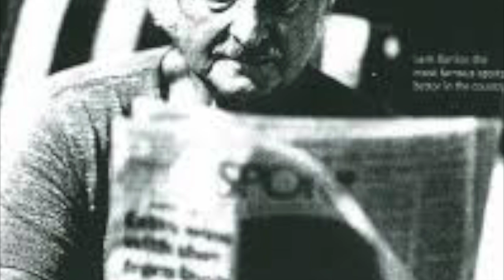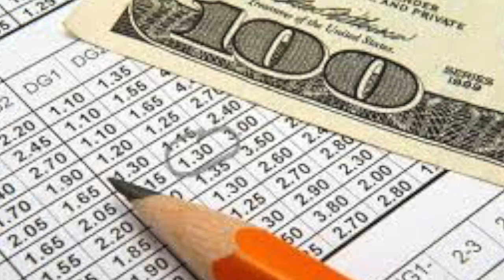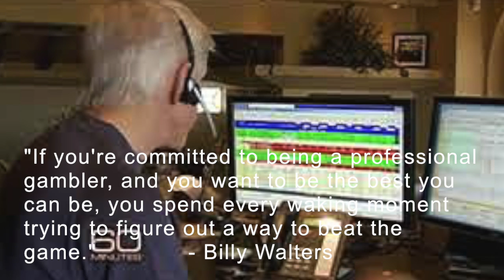Do 'Big Time' Sports Gamblers Have Inside Info?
Brian Tuohy has written several books, including The Fix Is In & Larceny Games, and believes all sports are fixed. He is the world's #1 sports conspiracy theorist. (Archived from 2012)